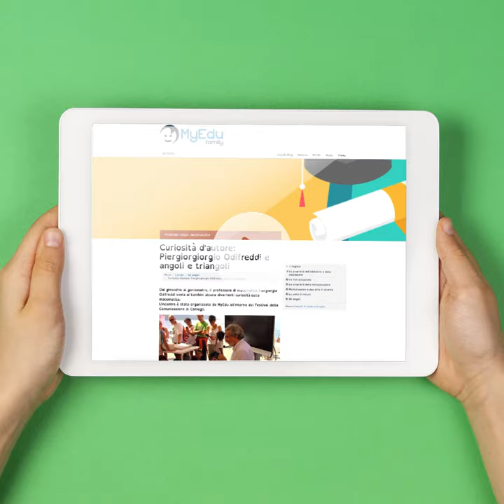MyEdu - Piergiorgio Odifreddi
MyEdu propone contenuti digitali interattivi in linea con il programma formativo della scuola dell'obbligo!